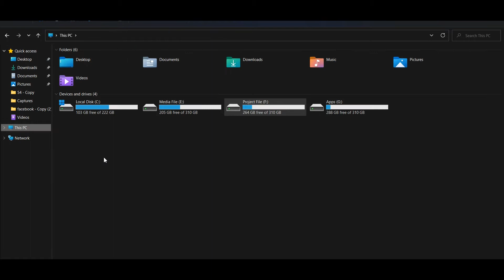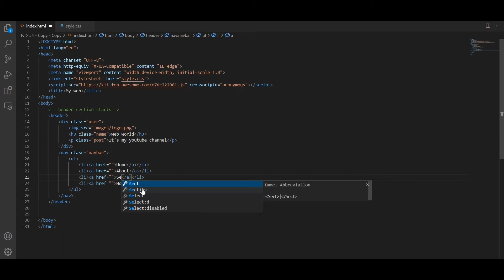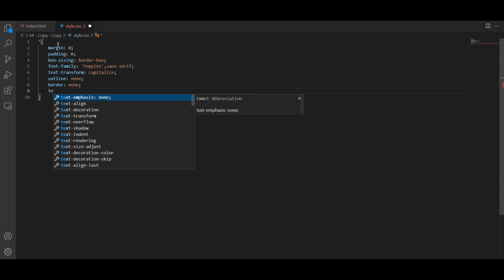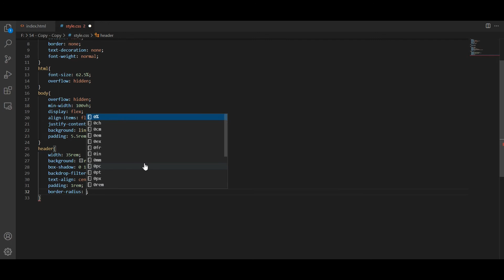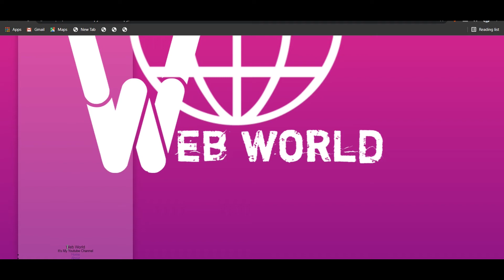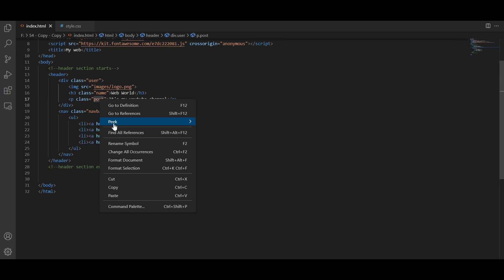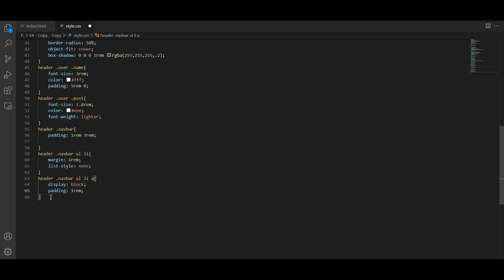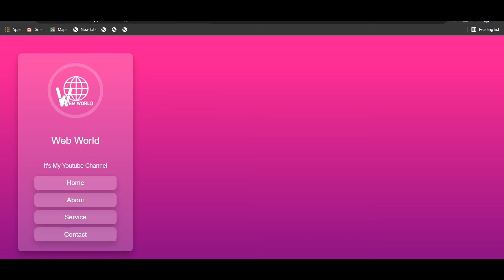CSS glassy website creating | glassy web part 1 | part 54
How to creat a glassy website step by step using html css & javascript

🔶I will you give you basic idea of HTML. HTML is most important for making an website